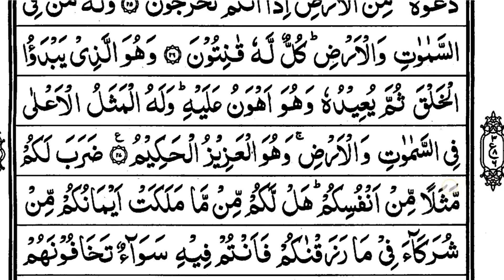Aasani Se Quran Pak Padhna Sikhe || Part-347 || Parah No.21 || Ruku No.6 || Learn To Read The Quran